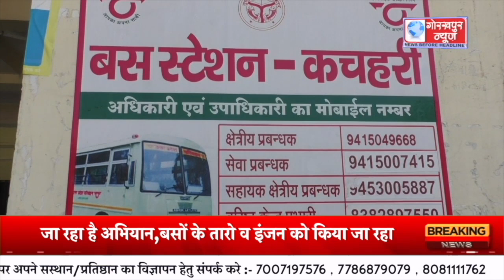GORAKHPUR NEWS - 01.06.2023